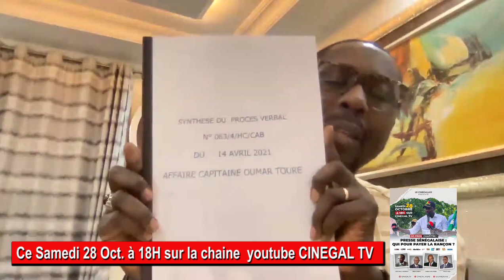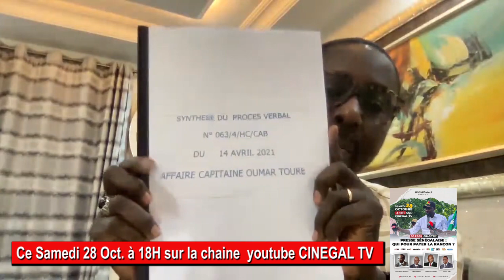SENEGAL : LA PRESSE PRISE EN OTAGE (BANDE ANNONCE DU DOCUMENTAIRE)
Ce documentaire revient sur la situation de la presse au Sénégal aujourd'hui.
Une presse divisée par la politique et les enjeux de la prochaine présidentielle. GO PROS CHAPITRE 1